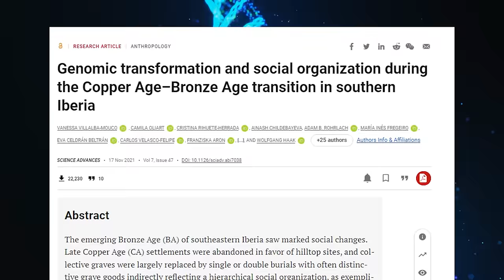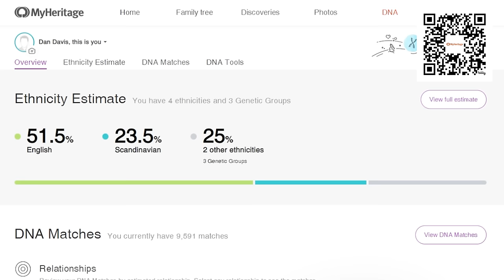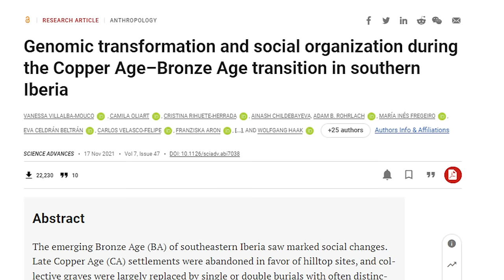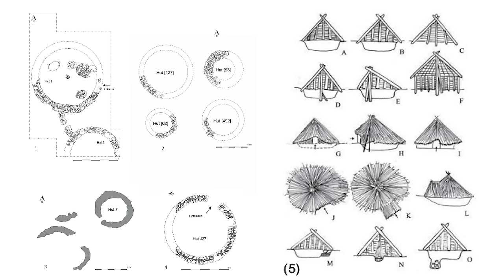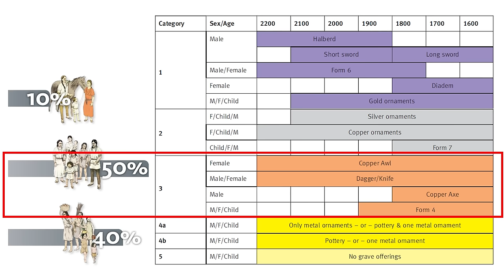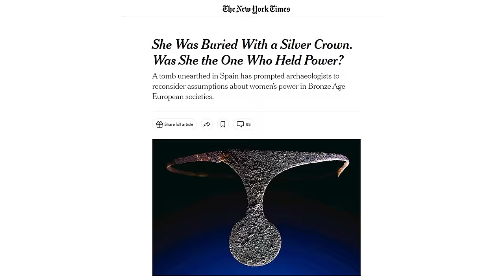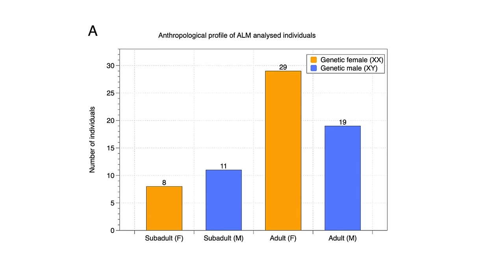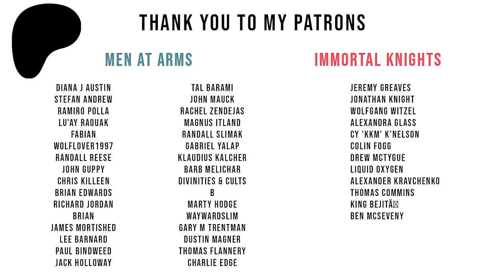Rulers of Bronze Age Iberia: The Argaric Culture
In Bronze Age Iberia there was a powerful society that dominated the region for over six hundred years. This was a strictly hierarchical society ruled by powerful chieftains, or perhaps kings and queens, supported by a wealthy aristocracy, a labouring class, and slaves. They interred their dead with standardised grave goods that marked their age, sex, and social rank. The elite men were given copper and bronze weapons while the elite women wore gold or silver jewellery and sometimes beautiful silver diadems. They had trade links that extended across the Mediterranean to North Africa, the Aegean, and the Near East, and all the way across Europe to the Baltic. This is the amazing story of the bronze age rulers of Spain – what some have called the first state society in Western Europe - the El Argar culture.

*My Links*

*Sources*

The Oxford Handbook of the European Bronze Age
The Archaeology of Bronze Age Iberia- Argaric Societies
Political collapse and social change at the end of El Argar -Lull, Micó, Herrada and Risch
The La Bastida fortification: new light and new questions on Early Bronze Age societies in the western Mediterranean - Lull, Micó, Herrada and Risch
Bell Beaker Settlement of Europe: The Bell Beaker Phenomenon from a Domestic Perspective
Genomic transformation and social organization during the Copper Age–Bronze Age transition in southern Iberia
Kinship practices in the early state El Argar society from Bronze Age Iberia

*Video Chapters*

00:00 The Argaric culture
02:12 Sponsorship
04:02 Where did they come from?
06:01 What is the El Argar culture?
11:03 El Argar burial customs
13:42 El Argar kinship practices
15:05 Women and leadership in Argaric society
18:08 Decline and fall of El Argar